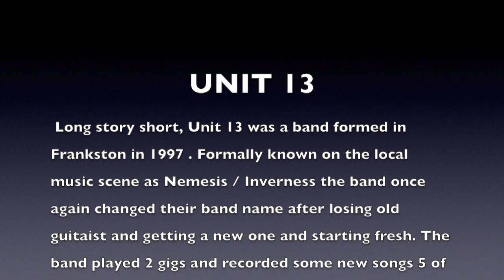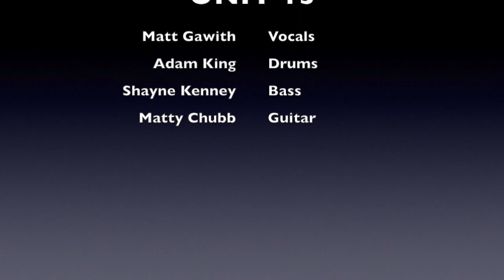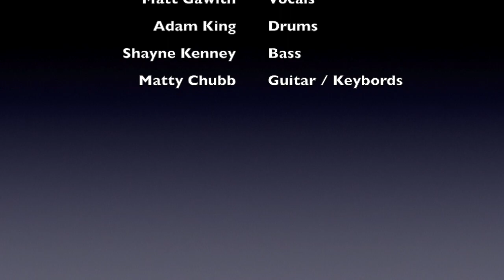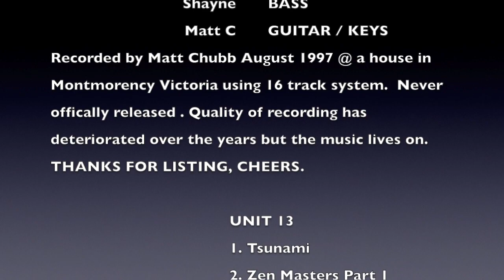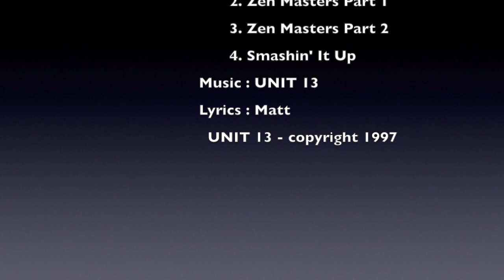UNIT 13 - 1997 Home Demo Recording - 4 songs.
Nemesis / Inverness members formed short lived band in 1997 under the band name UNIT 13.  Featuring N/I members Matt - Vocals, Adam - Drums and backing vocals ,Shayne - Bass and ex In - Extremists member Matt Chubb - Guitar and Keyboard. This is a 4 track demo tape home recording, recorded on a 16 track system (in a garage and vocals done in a bathroom) by Matt Chubb. I have managed to transfer old demo tape to mp3 but lost one song due to bad quality. Sounds a bit rough but is listenable and this demo was never released. Music only no pics of band were ever taken. Keeping the old music alive. Thanks for listening, Cheers.

UNIT 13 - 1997- Demo Tape

Tsunami ( cuts out last 2 secs )- 0:00
Zen Masters Part 1 - 3:34
Zen Masters Part 2 - 7:29
Smashin' It Up - 13:54

Lyrics - Matt